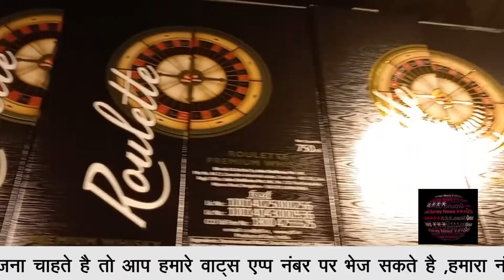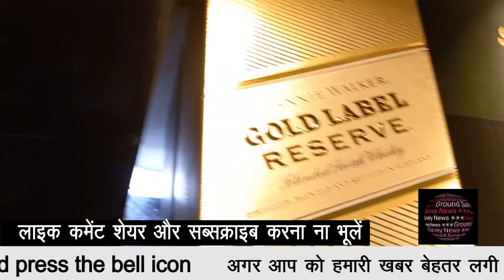NAVI MUMBAI KA SABSE BADA SHARAB CHOR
२० हजार के शराब का बोतल वह पानी  की तरह बहा देता था ,वह किमती शराब का शौकीन था ,पर खरीद कर पीना अच्छा नहीं लगता था ,